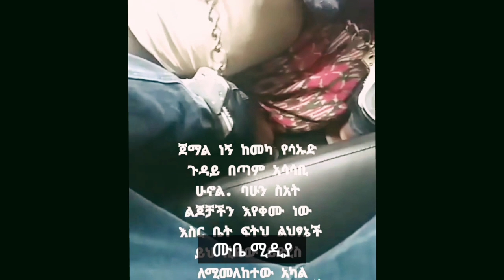🔴ጉዳዪ በጣሜ አሳሳቢ ሆኖዋል ልጆች እየቀሙ ነው